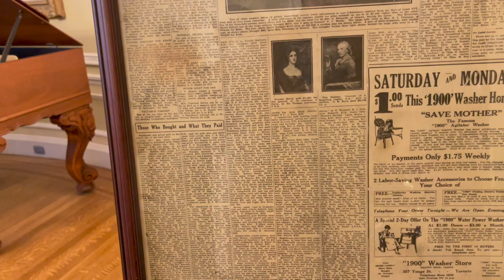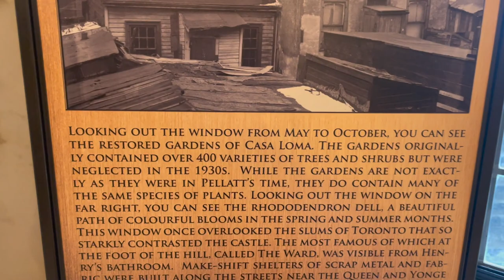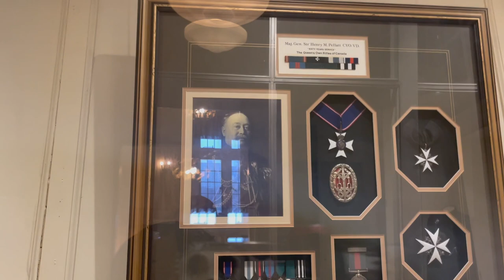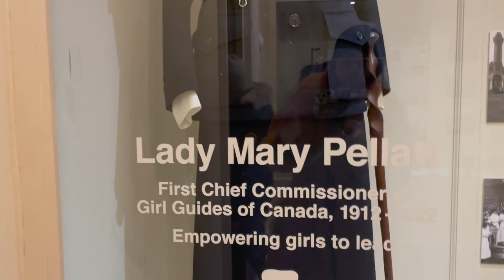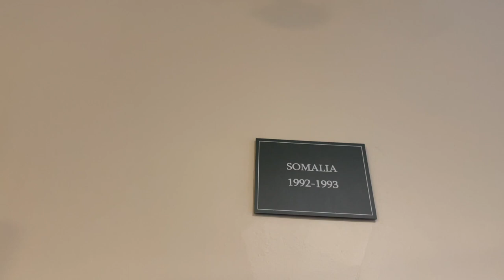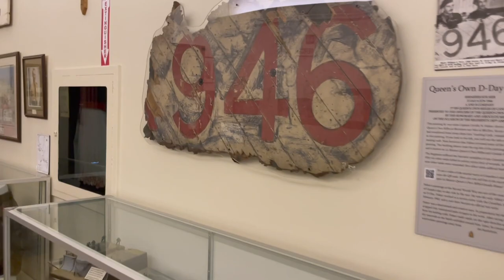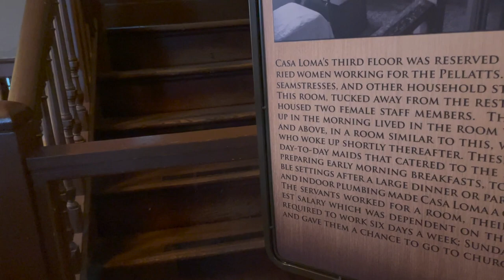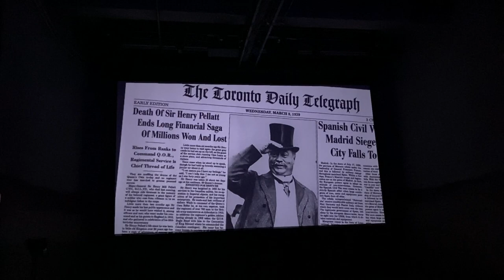Casa Loma casaloma toronto vlogs d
Casa Loma waa guri Gothic Revival-style ah oo ku yaal bartamaha Toronto, Ontario, Canada, kaas oo hadda ah matxaf guri oo taariikhi ah iyo calaamad. Casa Loma Waxaa la dhisay laga bilaabo 1911 ilaa 1914 sidii guri loogu talagalay waxaa maalgeliyay Sir Henry Pellatt, kaas oo ugu talagaly xaaskiisa  mary pellatt. Naqshadeeyuhu wuxuu ahaa E.J. Lennox.

utm_medium=copy_link